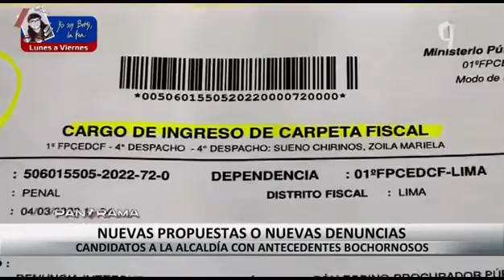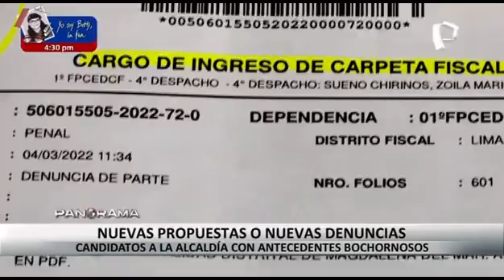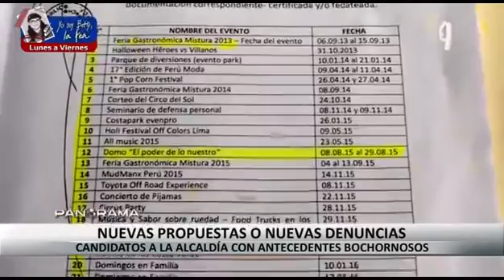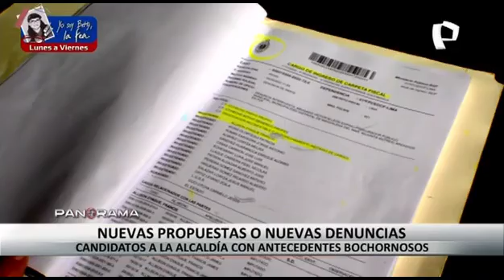OTRA VEZ LA A EL CANDIDATO POR MAGDALENA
Francis Allison candidato por Alianza para el Progreso en el Distrito de Magdalena tiene lamentablemente un sinnúmero de denuncias y él las niega rotundamente